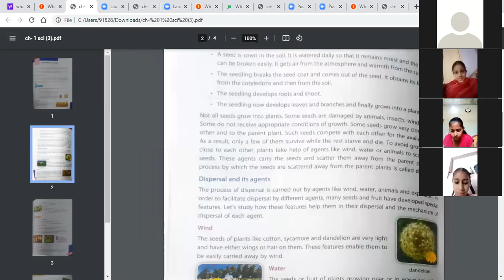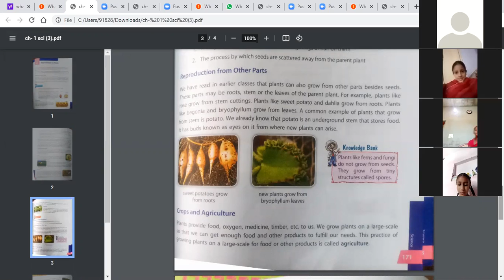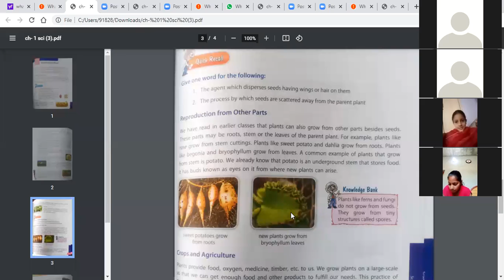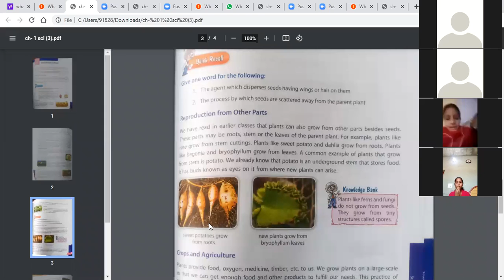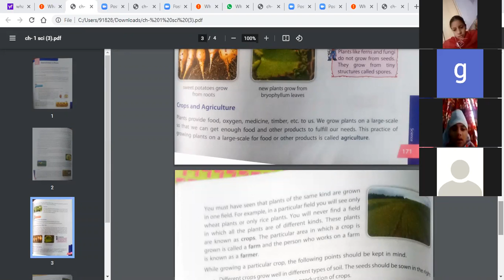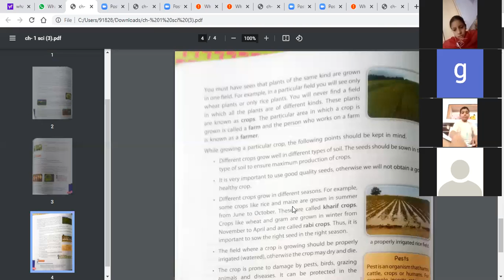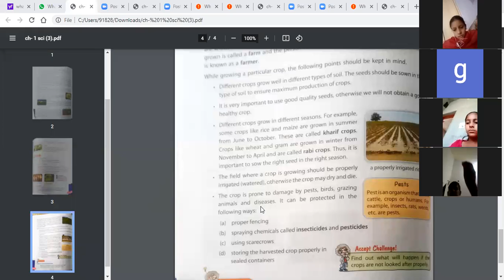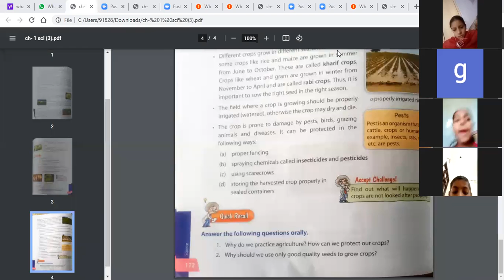CLASS-5TH SUBJECT-SCIENCE CHAPTER-2 REPRODUCTION IN PLANTS (10-05-2021)